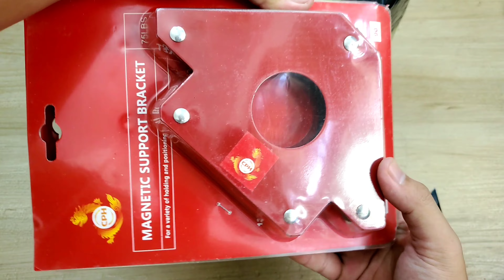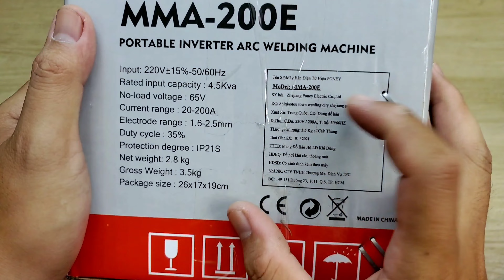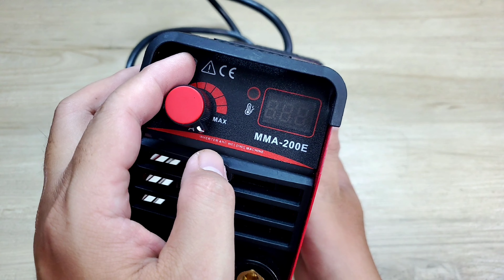Máy hàn điện tử mini siêu nhỏ gọn Poney MMA 200E